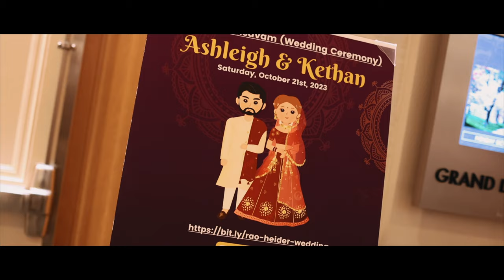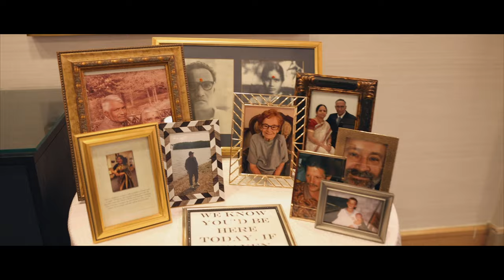Kethan & Ashleigh | Wedding Highlight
The wedding highlight video for Kethan & Ashleigh. A beautiful combination of Irish-American and South-Indian cultures.

Shot on Canon R5 and Sony A7IV with Sigma 35mm, Sigma 14-24mm, Canon 50mm, Canon RF 28-70mm, Tamron 28-75mm, Sony 85mm, Sony 16-35mm, Tascam DR-40x audio recorder, and DJI RS2 gimbal

Filmed by Rahib Zaman and Tuhin Zaman
Edited by Rahib Zaman